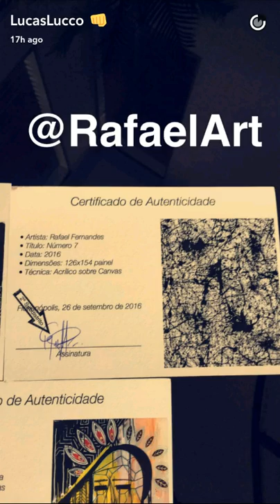Snaps Lucas lucco canta trecho de malandramente